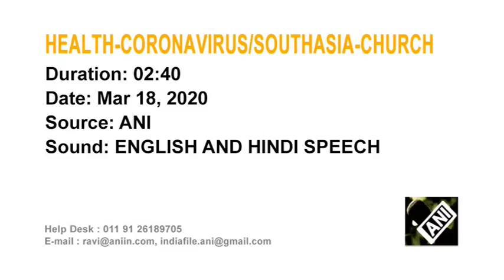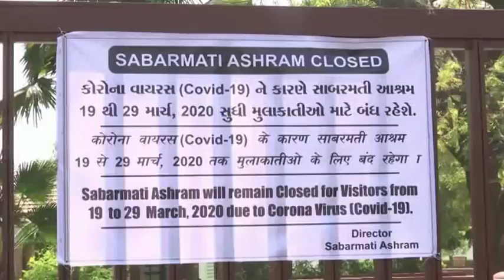Catholic church, Gandhi's hermitage shut in India over coronavirus fears